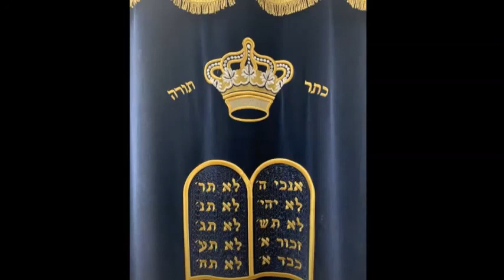Глава Ваикра Песах Рав Довид Ташкер